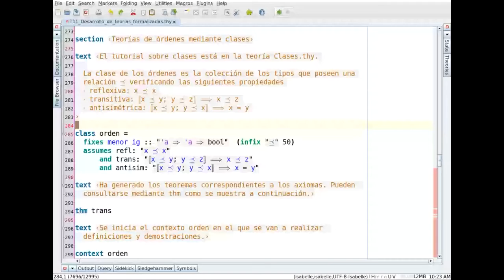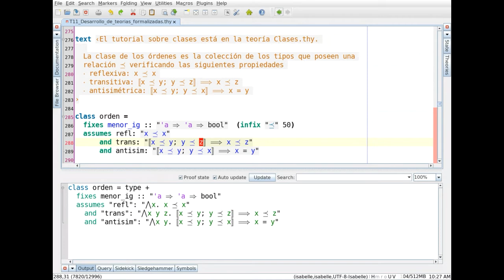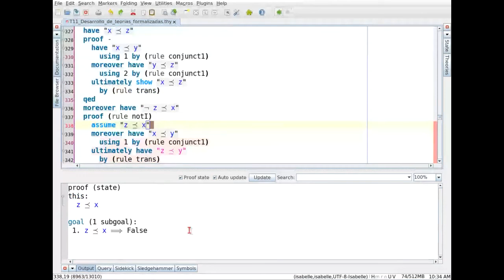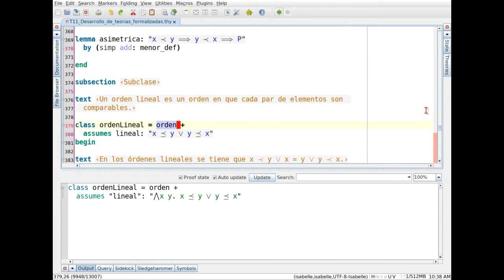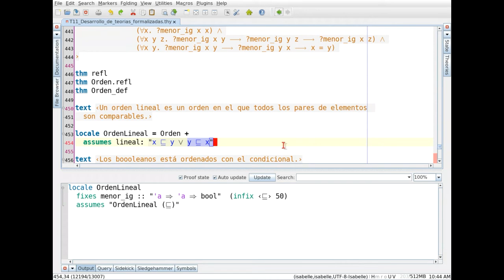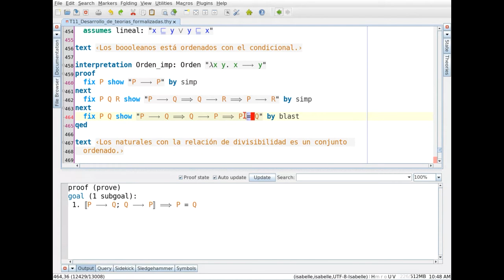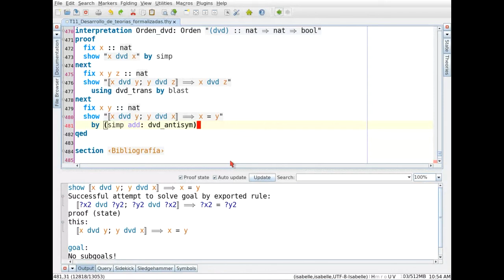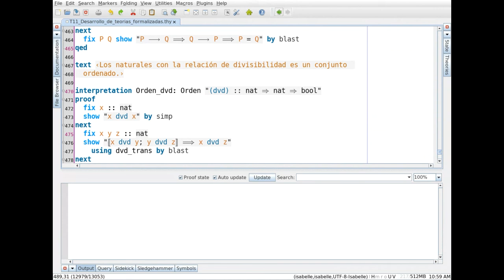Desarrollo de teorías formalizadas con Isabelle/HOL (2 de 2)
Estudio sobre cómo desarrollar en Isabelle/HOL teorías usando entornos locales ("locales") y clases de tipos ("class"). Se aplica al desarrollo de las teorías de grupos y a las de órdenes. El vídeo es una grabación directa de clase dada mediante videoconferencia.